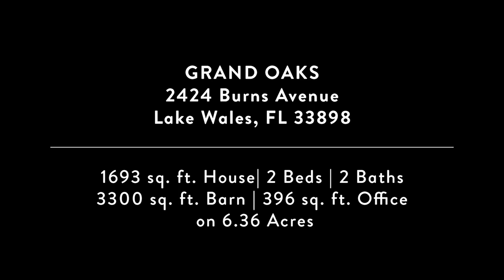Grand Oaks ~ 2424 Burns Ave. Lake Wales, FL 33898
6.36 ACRES TOTAL~ Welcome to Grand Oaks. Bring your livestock! Your Key West style, luxurious built home offers a 2 bedroom, 2 bath home, with plenty of room for open entertainment with family and friends. With the open views from your kitchen, 12 ft. ceilings and 26’ cupola with windows your entertainment area will have lots of light and area for entertaining. Preparing foods in this amazing chef ready kitchen with Samsung appliances, gas range with a pot filler faucet, granite countertops, stone back splash and solid wood cabinets make this a perfect kitchen. Just off the kitchen is the nicely sized laundry room and side mud room entrance off of portico. All high traveled areas in the home have travertine flooring throughout with both bedrooms offering plush carpet. Master bath offers three shower heads, one of which is a rain shower. Dedicated make-up vanity and large picture window for your viewing pleasure. Owner’s suite closet offers custom wood built in shelving. The guest bath is situated beautifully and offers a great color palate and high-end fixtures. The outside entertainment area is packed with options to impress your friends, family, and visitors. The homes immaculate 15’x30’ in ground pool features a salt system for easy upkeep. The property has been completely irrigated and offers plush sod, elegant landscaping, mature oaks, and solar powered landscape lighting. As you enter this beautifully ranch designed entrance of this 6.36-acre, private estate, it offers the comfort and feel of Key West while maintaining the country life vibe. Looking for the perfect set up, Grand Oaks offers the luxury of having your own private 55’x60’ barn with a kitchen, bar, FULL bathroom, and business office for the one needing a home office. A 36x30 off barn style carport is a great way to keep out of the Florida sun. It is built with solid 6" poured concrete throughout, walking paths, fire pit area, horse paddocks, feed room, and rear lawn mower barn. No details were cut short on the design of the beautiful private homestead. The entire property was recently fenced with all hardwood fencing. All roads are 12' wide and can accommodate a semi into the back of the property and turn around to get back out. The entire property is complete with I love you irrigated 20-2" zones / 3 timers all on their own dedicated irrigation well (3 horsepower deep well.) Front main driveway of the home fits 8 full size vehicles easily. This immaculate home is on city provided water. Home and Property Highlights: Saltwater Pool with built in lounging shelf with Lifetime Pebble Tech Decking (Wired for heater to be installed) 55’x60’ Custom Built Barn with Tack Room 18’x22’ Office in Barn 36’x30’ Carport extending from Barn 30’x15’ Back Lawn Barn Large Cow Barn featuring 15’x15’ feed room and 70’x60’ of pen space. 100’x60’ (2) Horse Paddocks Back Holding Pasture is two acres and is commercially irrigated. All wood fencing is three months old. 12’ wide roads and drives ALL CONCRETE POURED MNIMUM of 6" MINIMUM for HEAVY EQUIPMENT